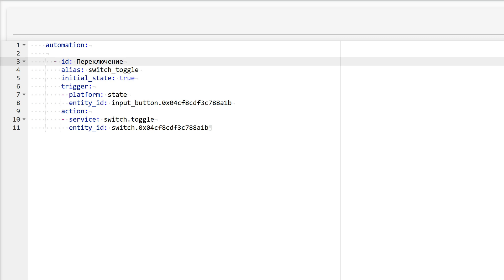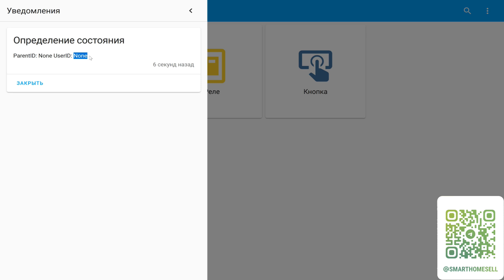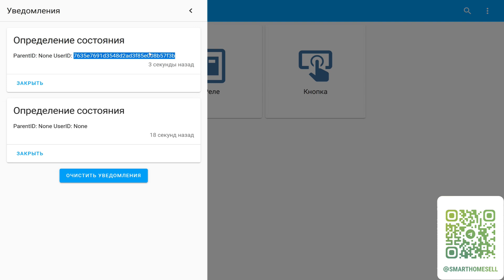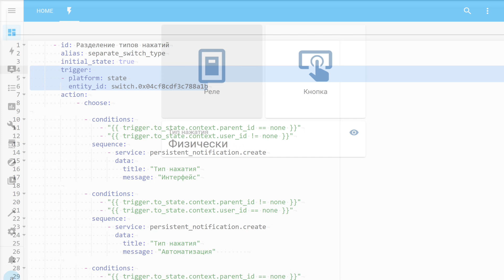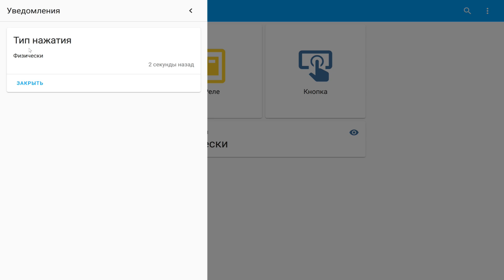Home Assistant. Определение типа включения - вручную, в интерфейсе или автоматизацией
В этом видео расскажу про свои эксперименты по определению того, как было включено или выключено то или иное устройство. Это позволит, в автоматизации прописать различные действия для ручного включения, через интерфейс или при помощи автоматизации. Применений такому кейсу - много, в частности для управления выключателями освещения.

00:00 - Вступление
00:57 - Типы нажатий
01:56 - Определение
03:22 - Использование
05:45 - Вывод